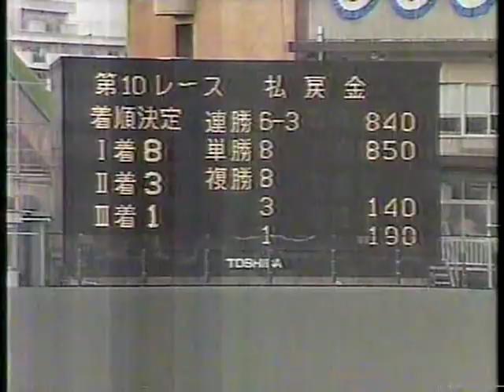【懐かしの競輪】第34回競輪祭新人王決定戦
1992年小倉競輪場で開催された第34回競輪祭の新人王決定戦の模様です。